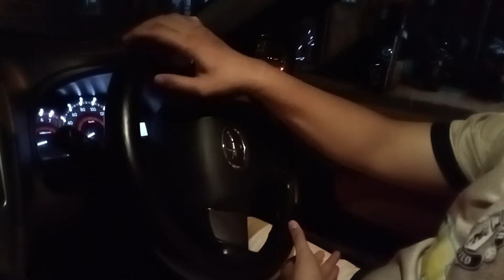#13 AWAL MULA BELAJAR MOBIL MANUAL MALAM-ADA YANG ANEH Toyota Calya @Kursus Mengemudi Merah Putih ​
AWAL MULA BELAJAR MOBIL MANUAL MALAM
ADA YANG ANEH Toyota Calya
Ikuti Terus Vidio Nya

ter baik
cimahi bandung
indonesia

PASILITAS
Mobil baru bersih
Full asee
Instruktur berpengalaman
Waktu flexibel

KURIKULUM
Jln menikung
Jln sempit